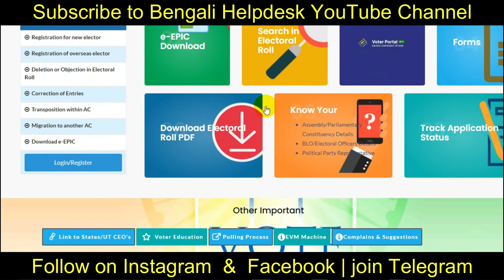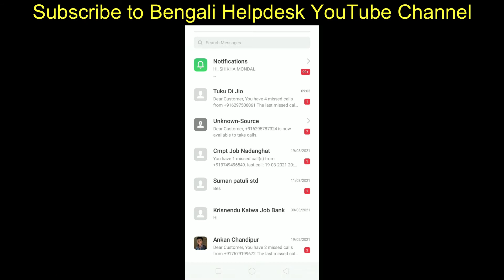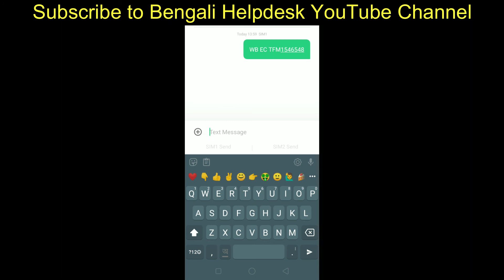How to check Your name on voter list by sms | NVSP | National Voter service portal.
Best books link
1) Top Current Affairs - 2021 (Bengali Version)

2) Best Book General Knowledge 2021 (Bengali)

3) WBP POLICE CONSTABLE (Prelim + Main) & SI book in Bengali

4) Mathematics Challenger for all Competitive Examination (Bengali)

Bengali helpdesk